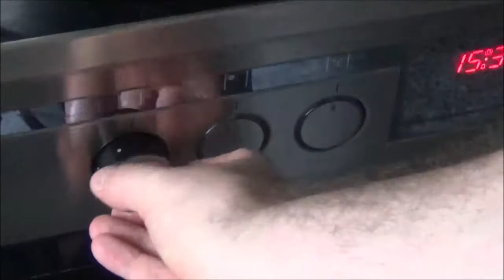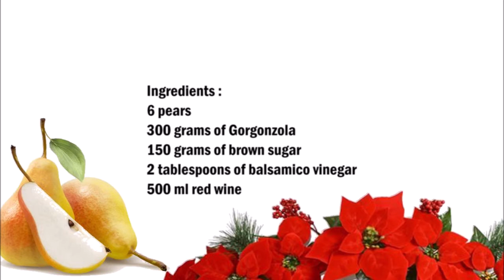Red wine pears with Gorgonzola cheese , 紅酒梨配戈貢佐拉奶酪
English :
6 pears
300 grams of Gorgonzola
150 grams of brown sugar
2 tablespoons of balsamico vinegar
500 ml red wine

Halve the pears, melt the sugar in a pan, add the balsamico vinegar and red wine and stir well.
Add the pears and simmer on low heat for 15 to 20 minutes.
Serve the pears with a little red wine syrup and the Gorgonzola.

中文：
6個梨
300克戈貢佐拉
150克紅糖
2湯匙香醋
500毫升紅酒

將梨切成兩半，在鍋中將糖融化，加入香醋和紅酒，攪拌均勻。
加入梨，小火煮15至20分鐘。
將梨與一點紅酒糖漿和戈貢佐拉一起食用。